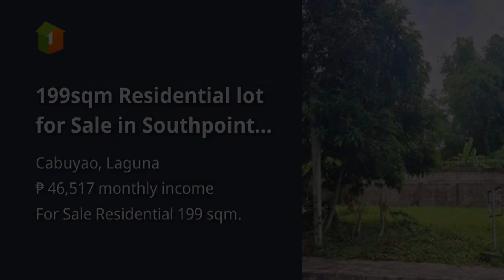199sqm Residential lot for Sale in Southpoint Subd Cabuyao Laguna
199sqm Residential lot for Sale in Southpoint Subd Cabuyao Laguna

Lots, Lands, and Farms For Sale in Cabuyao, Laguna: Cabuyao, Laguna